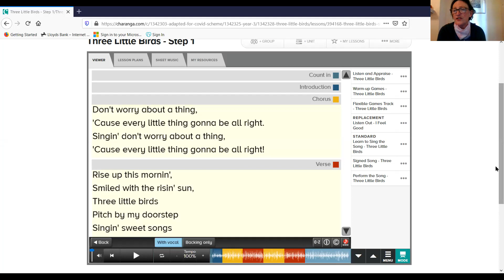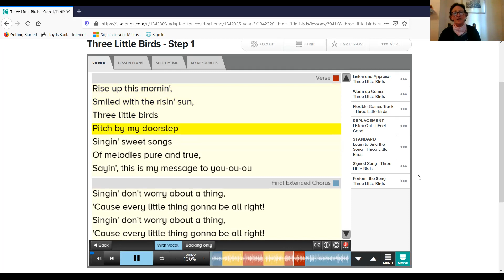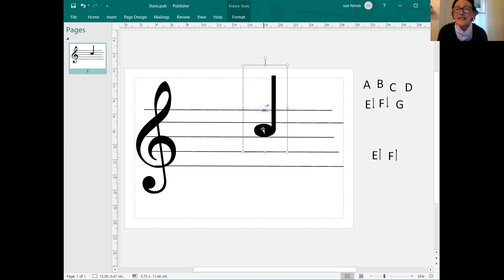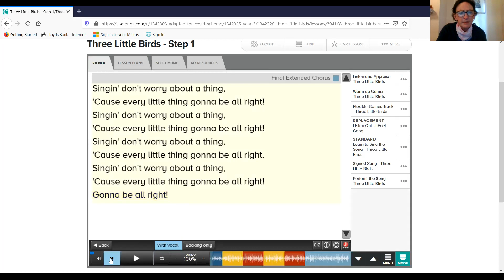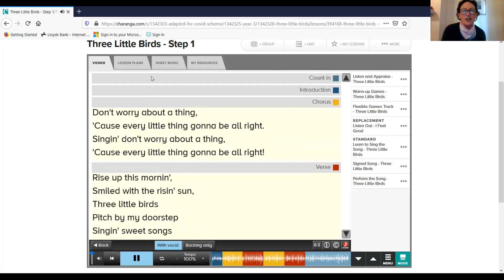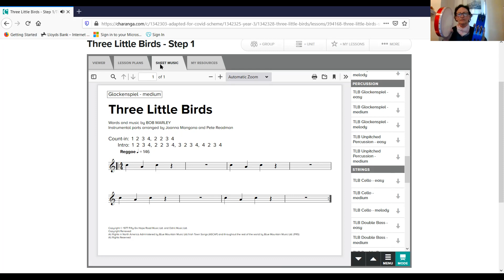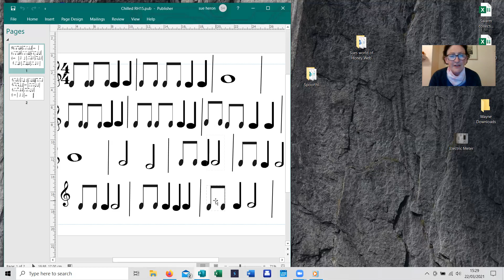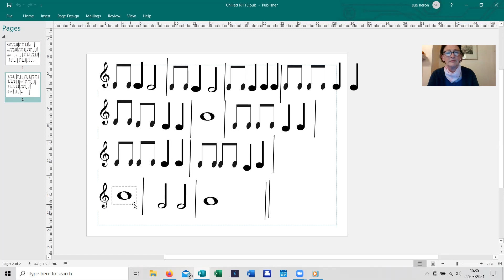KS2 Wk10 22 03 21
We are continuing to learn how to read stave notation.